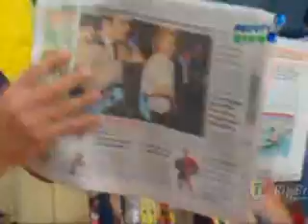pânico em começo, fyoda e final com o fotografo da luma rsrs